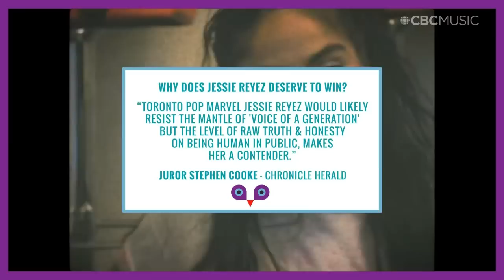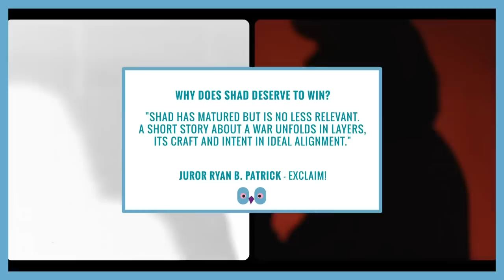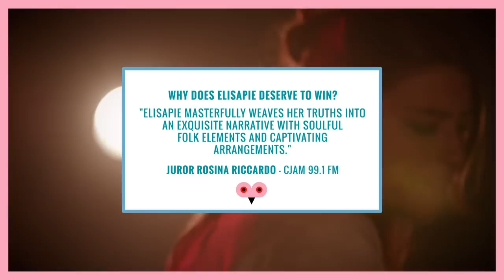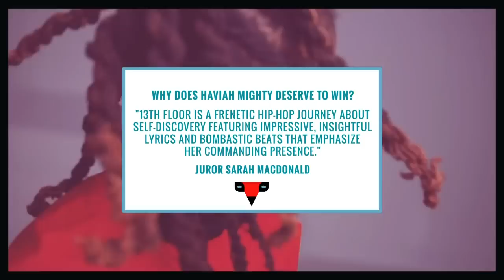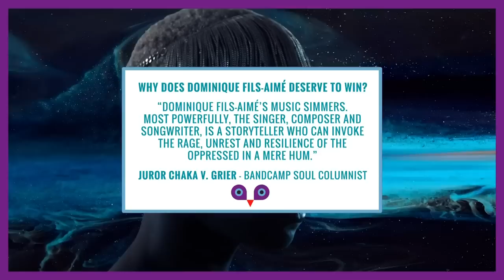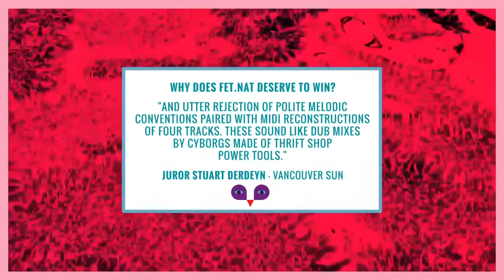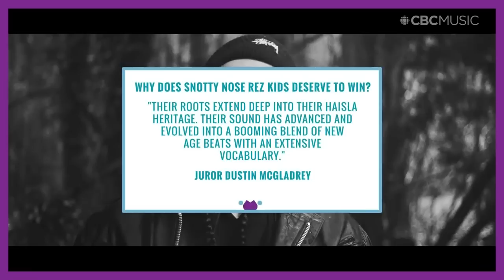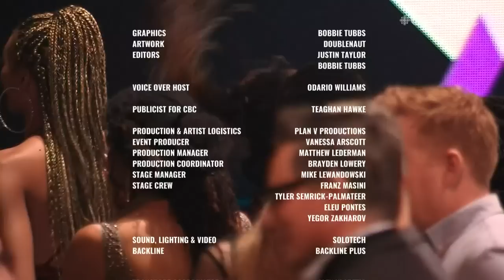Stream the 2019 Polaris Music Prize Gala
Who will take home the 2019 Polaris Music Prize? Tune in as we join the gala live in progress on Monday, September 16, 2019 at 9:00 p.m. ET.

This year's short list:

• Marie Davidson, Working Class Woman
• Elisapie, The Ballad of the Runaway Girl
• FET.NAT, Le Mal
• Haviah Mighty, 13th Floor
• Les Louanges, La nuit est une panthère
• PUP, Morbid Stuff
• Jessie Reyez, Being Human in Public
• Shad, A Short Story About a War
• Snotty Nose Rez Kids, Trapline

Learn everything you need to know about this year's Polaris Music Prize